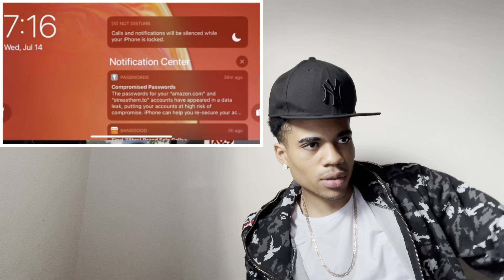DDG, Lakeyah, Morray and Coi Leray’s 2021 XXL Freshman Cypher REACTION